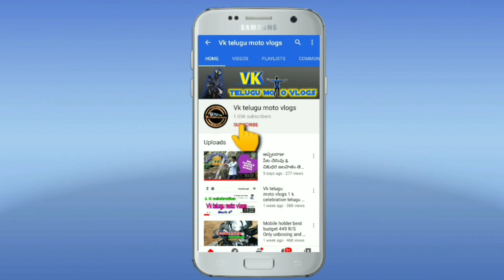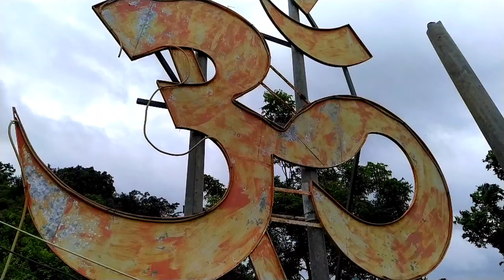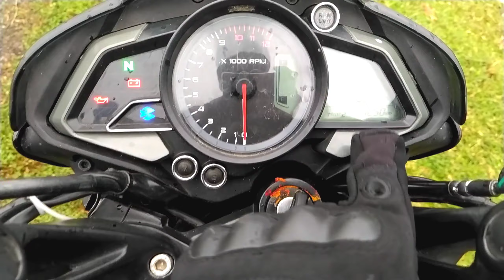Korukonda day-2 part-2 కనుపురు లో స్వయంభూ వెలిసిన ఓం నమః శివాయ